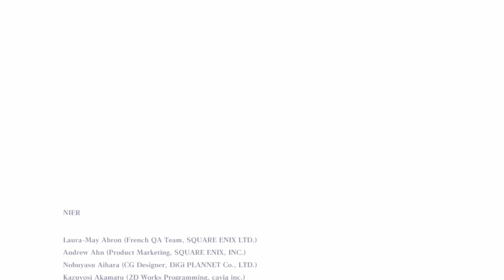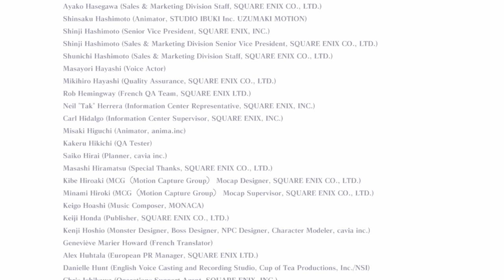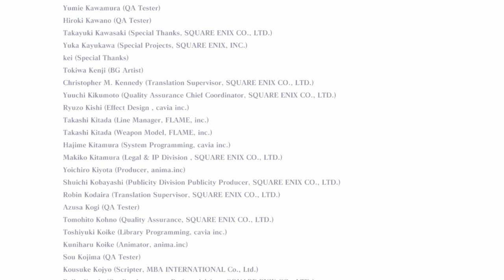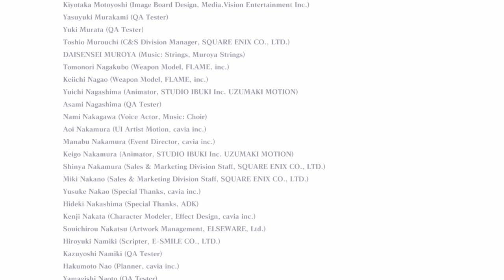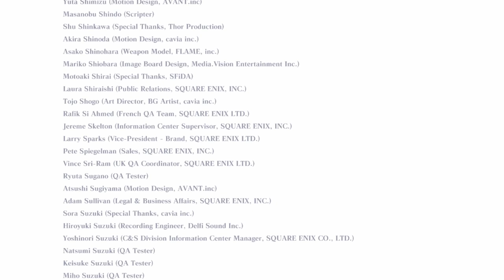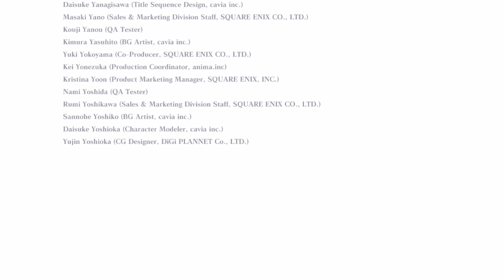Ending B [Part 60] :: Nier Gestalt (2010)